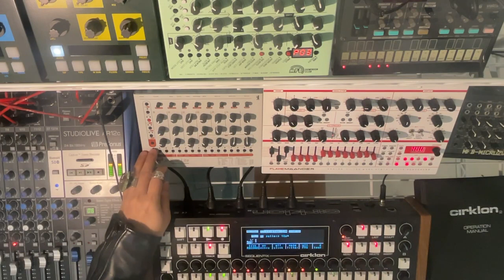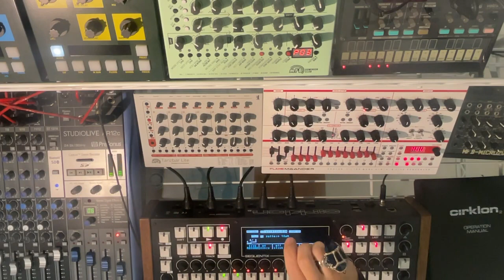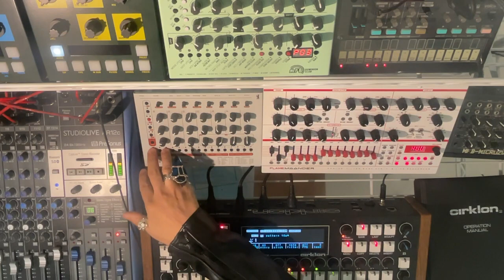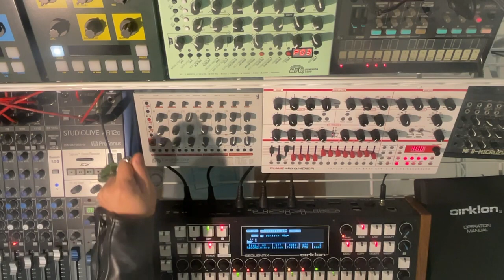Cats Jam - Nov 19, 2023 -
Music for concentrate.
Music for paperwork.

MFB Tanzbar Lite, FLAME MÄANDER, Sequentix Cirklon 2, OTO MACHINES BAM/BIM, PreSonus STUDIOLIVE AR12c, PHONON SMB-02, dawless, techno ambient, minimal techno, drum machine, Toy Techno, Techno Jam, Raw House, Lo-Fi House, BPM107.5, Peter Foster Macleod, the House of Beauty And Culture